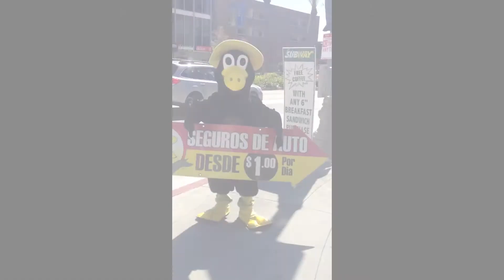Dance with a Street Promoter - Rejection Gym Day 8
Here is an internal adventure I cooked up with the help of Jia Jiang who set himself up to be rejected every day for 100 days.

The challenge changed his life and after completing it he created a 30-Day program called The Rejection Gym for people who wanted to get out of their comfort zones and overcome their fear of rejection.

How it works: every day he challenged us to make a request that would likely be rejected such as asking a stranger to buy you coffee, test drive an expensive car, or sing the star spangled banner to a stranger.

On Day 12 we had to knock on a random door to sell a random thing.

To learn more about Jia Jiang's Journey with Rejection get his book Rejection Proof